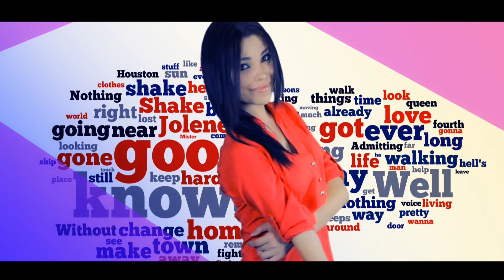ISOMIDDIN NUR ALVIDO YORIM